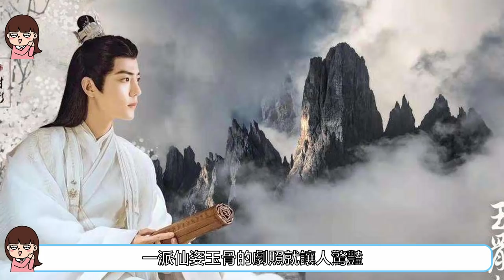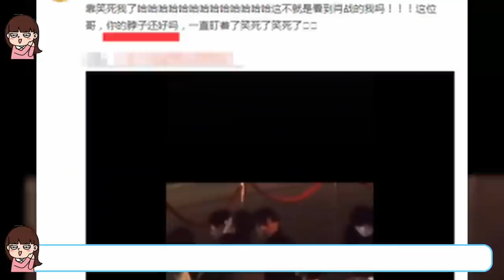禍國殃民肖美人駕到，統統閃開，連隊友都稱為女神，這顏值還藏的住嘛？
可樂快樂視頻，帶給你最多的快樂
你懂的
你想要的我都有
肖戰讓可樂明白了，什麼叫六宮粉黛無顏色。
就這個顏值要是在古代，妥妥的紅顏禍水啊！而且戰戰的那種美，是純淨的美，是一個可以形容男人的美，既美豔又不娘，能A能萌，能嬌能甜，“肖美人”的稱號果然名不虛傳！